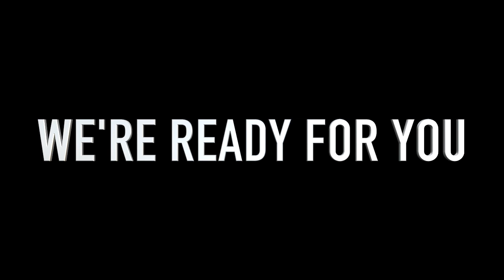Barbershop Preparing to Open + Sanitation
Santitation Tips video for Barbers preparing to open after COVID-19 lockdown.